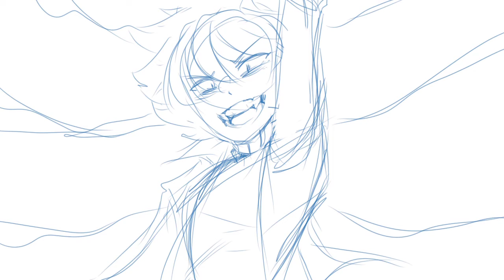other friends | bnha oc | short animatic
this is super out of context